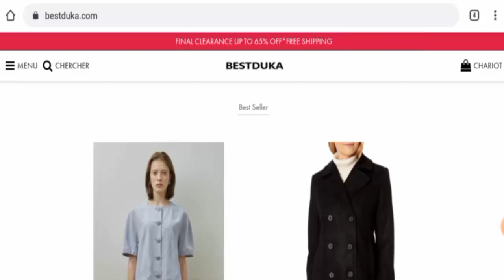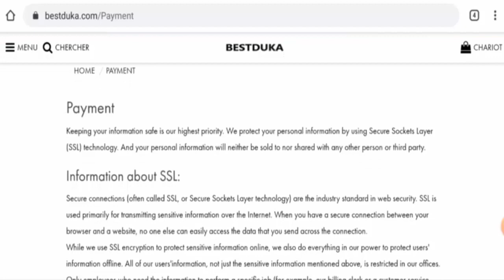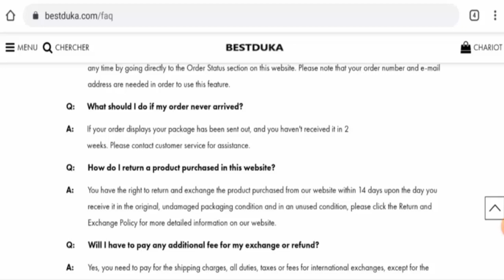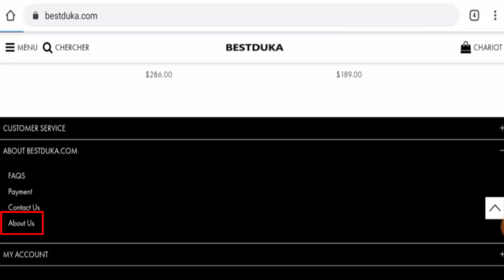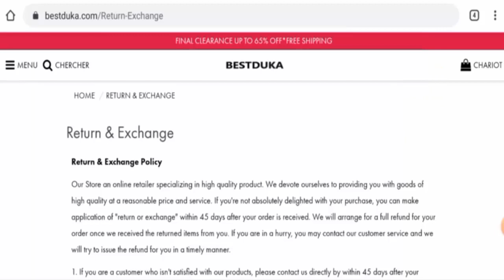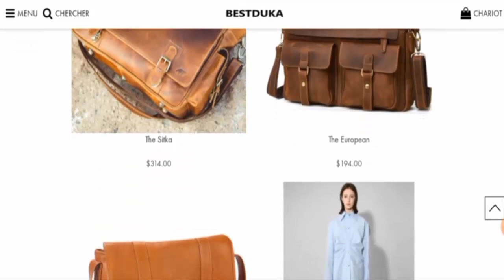Bestduka Reviews (Jan 2023) - Is This A Legit Website? Find Out! | Scam Inspecter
Do you want to know about Bestduka Reviews?  Watch this video till end because in this video you will get to know about the legitimacy of the site.

Office Address: Room 3, Floor M, EIla complex, Zanaki/Bibititi Street, Dar es Salaam, Tanzania

Scam Inspecter